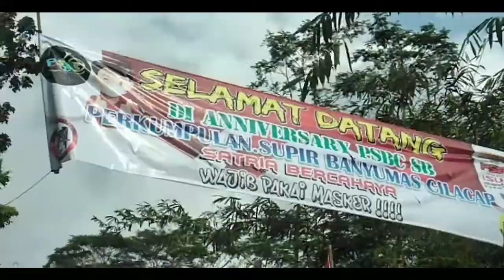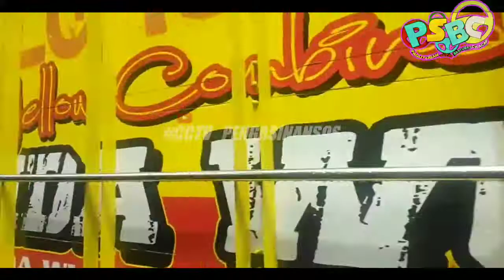Happy Anniversary PSBC yang Kesatu || dihadiri banyak Maniak || dan leadis Mbois || kepoin keseruan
_Okeh_Matur_Suwun_